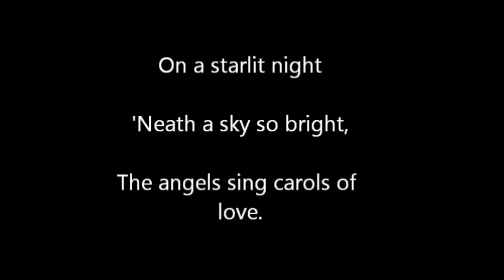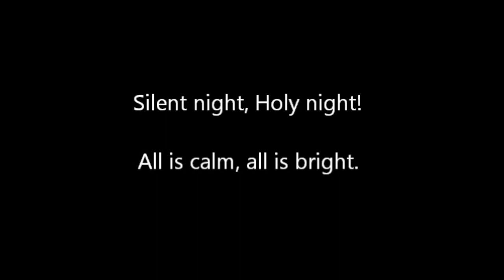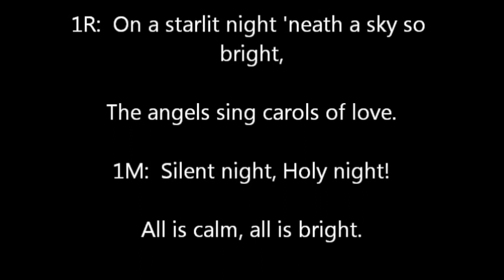On a Starlit Night | Silent Night | Instrumental with Lyrics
2 beautiful Christmas Carols On a Starlit Night plus Silent Night sung separately then combined makes a stunning Christmas carol for a vocal group or choir.

00:00 V1: On a Starlight Night
01:03 V2: Silent Night
01:50 V3: Both together!

Piano by Matthew Ryan
Lyric video by Gabrielle Johnson